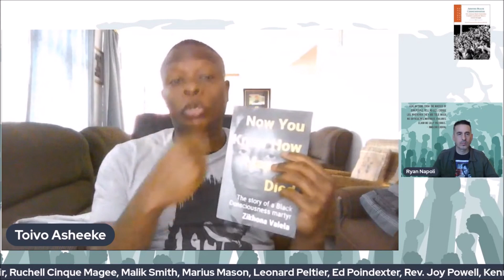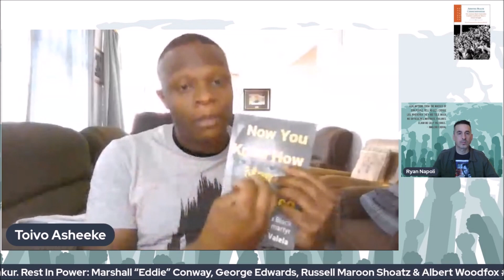Toivo Asheeke - Arming Black Consciousness: Azanian Nat'list Tradition & South Africa Armed Struggle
June 18, 2023, Dr. Toivo Asheeke joins the show to discuss his recent book entitled: “Arming Black Consciousness: The Azanian Black Nationalist Tradition and South Africa’s Armed Struggle, 1967–1993.”

Toivo Asheeke is Assistant Professor at Georgia State University. Dr. Asheeke is a scholar-activist whose research interests intersect the disciplines of Historical-Sociology, History and Africana Studies. Dr. Asheeke comes from a Black Internationalist background with parents who have fought for the freedom of peoples of African descent on both sides of the Atlantic.

Dr. Asheeke is a committed grassroots activist, and as a scholar-activist, he has published widely on Black Consciousness and Black Power in peer-reviewed journals such as the Journal of Southern African Studies and the Journal of African American History. And Dr. Asheeke dissertation won the Dissertation of the Year Award 2019 at Binghamton University.

On June 8, 2023, Dr. Asheeke published the important and must read book, which is also the main topic of our conversation today, entitled: “Arming Black Consciousness: The Azanian Black Nationalist Tradition and South Africa’s Armed Struggle, 1967–1993."